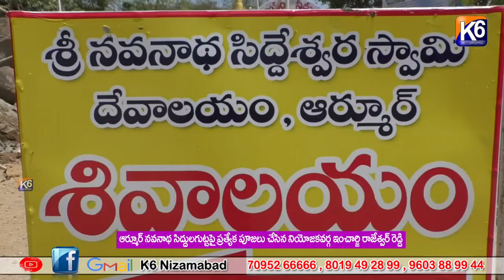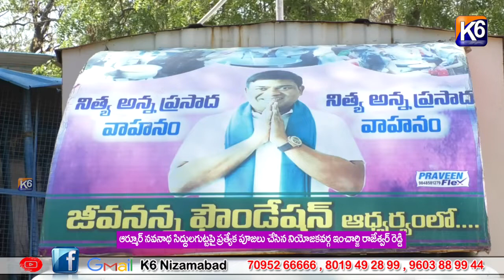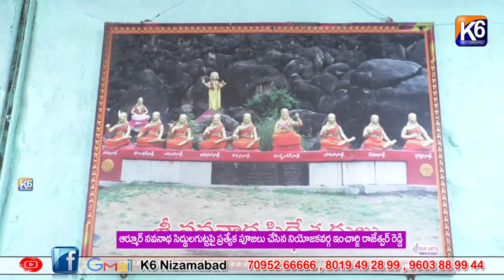ఆర్మూర్ నవనాథ సిద్దుల గుట్ట పై ప్రత్యేక పూజలు చేసిన నియోజకవర్గ ఇంచార్జ్ రాజేశ్వర్ రెడ్డి